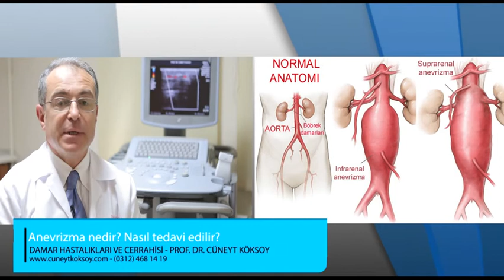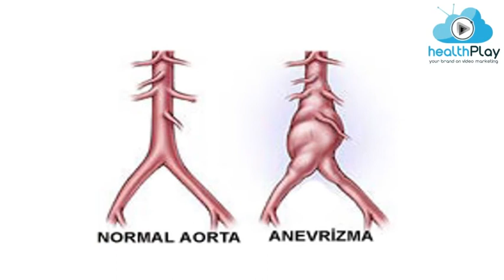Prof.Dr. Cüneyt Köksoy - Anevrizma Nedir? Nasıl Tedavi Edilir?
Web Form Anevrizma Tedavi Yöntemleri Nelerdir?
Anevrizma tedavisi ameliyatla yapılır. Anevrizma tedavisinde ana amaç, anevrizma içerisine kan girişinin engellenmesidir. Anevrizmanın ilaçla tedavisi günümüzün tıbbi imkanları ile mümkün değildir.. Bu konuda çeşitli araştırmalar yapılmakla birlikte, ufukta şimdilik böyle bir tedavi görülmemektedir.
Anevrizma tedavisinde uygulanan cerrahi yöntemler başlıca iki türlüdür:

1- Açık cerrahi ( klipleme ): nöroşirurji uzmanları tarafından yapılan bu ameliyatta kafatası açılarak beyin kıvrımları arasındaki anevrizmaya ulaşılır ve anevrizma boynuna klip konularak anevrizma içerisine kan girişi engellenir.

2- Kapalı tedavi ( endovasküler yolla tedavi ): Nöroradyoloji uzmanları tarafından yapılan bu uygulamada ise, anjiografi yöntemi kullanılarak damar içerisinden kateter denilen uzun ve ince tüplerle anevrizmanın içine veya boynuna kadar ulaşılarak, anevrizma içerisine kan girişi engellenir.

Bu amaçla uygulanan değişik yöntemler vardır:

en sık uygulanan yöntem, anevrizma içinin koil adı verilen ince tellerle yumak örülerek doldurulmasıdır. Anevrizmaların içini doldurmak için kullanılan koiller, 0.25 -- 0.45 mm çapında çok yumuşak hafızalı platin tellerdir. Bu tellerin üretiminde, kateterin içinden çıktığı anda hangi çapta nasıl bir kıvrım yapacağı belirlendiği için her anevrizma için değişik çapta ve hareket özelliğinde, değişen sayıda koil kullanılır.
Üzerinde anevrizma bulunan damarın içine stent adı verilen telden örülerek yapılmış bir tüp takılarak anevrizma içerisine kan girişi engellenir.
Üzerinde anevrizma bulunan damara stent veya balon yerleştirilerek damar içindeki kan akım yönü veya akım şekli değiştirilerek anevrizma içerisine kan girişi engellenir.
Bu girişimler de genel anestezi altında yapılmakla birlikte, hastanın kafatasında hiçbir kesi olmaz. Tüm tedavi, genellikle kasıktan bir iğne yardımıyla damara girilerek yapılır.

Yaklaşık 20 yıldır uygulanan bu yöntemin anevrizma tedavisindeki başarısı ilk zamanlarda tartışma konusu olsa da, günümüzde çoğu anevrizmada öncelikle tercih edilen bir yöntem haline gelmiştir. Uluslararası katılımla yapılan çok merkezli karşılaştırmalı araştırmalar sonucunda; embolizasyon / endovasküler  yolla tedavi adı verilen bu yöntemin anevrizma tedavisindeki başarısı kanıtlanmıştır.

Saptanan anevrizmanın hangi yolla tedavi edilmesi gerektiğine nasıl karar verilmelidir ?

Bu kararın verilmesinde şu noktalar önem taşımaktadır:
1-    İçinde  bulunulan koşullarda, bu yöntemleri uygulayabilecek iki ayrı uzmanlık olan nöroşirurji ve nöroradyoloji ekipleri var mıdır ?

2-    Anevrizmanın yeri, boyutu ve yapısı hangi yönteme daha uygundur ?

3-    Bu iki değişik yöntemden hangisi daha düşük riskle uygulanabilir ?

Bu kararın verilmesinde izlenmesi gereken en ideal yol; nöroşirurji uzmanı, nöroradyoloji uzmanı ve hastanın ortak bir toplantı yaparak yöntemlerin avantajları ve dezavantajlarını birlikte tartışmaları ve hastanın tercihlerini de göz önüne alan ortak bir karar oluşturmalarıdır.

Adres: A.Ü.Tıp Fak.Gnl.Cer.Anabilim Dalı - İbni Sina Hastanesi
Muayenehane:Tunalı Hilmi Caddesi, Çelikler İşmerkezi, No 91/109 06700 Kavaklıdere, Ankara

ProjeMED
Fulya Mah. Ali Sami Yen Sok. Murat Apt. No:15 Kat:1 Daire:3
Şişli-İstanbul